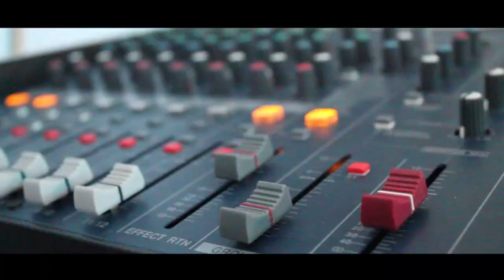After Movie MATSAMA 2017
Sebuah video dokumentasi atau after movie dari masa ta'aruf siswa madrasah 2017 atau yang lebih di kenal dengan MATSAMA 2017 di MAN 1 Kota Tangerang Selatan.

semoga kalian semua suka ya! selamat menonton! :)